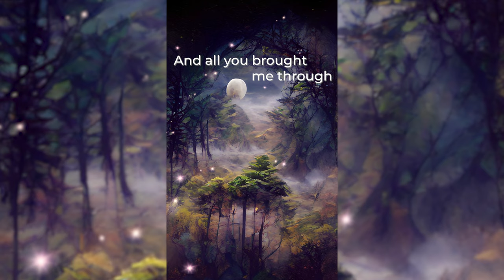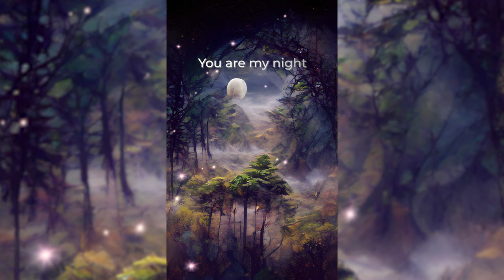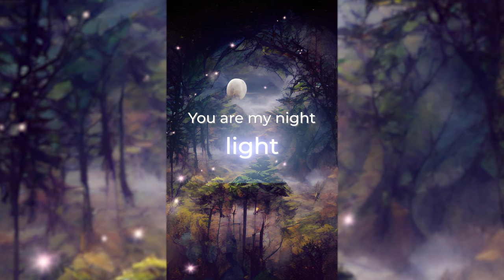Night Light (Official Music Video) - Amanda Blankenship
Night Light by Amanda Blankenship is an allegorical song about how there is always light to be found to guide us through the night.

Writer, Vocals, Piano: Amanda Blankenship
Producers: Ryan Hall & Jason Bennett
Violin: Sarah Rogers
AI Generated Graphics: Amanda Blankenship
Music Video Designer: Jamie Flora
Marketing Team: Courage Studios

Music available on every platform!

Lyrics:

Verse 1
Moon, so round and lovely
Looking from the sky
O I love to see you
Lighting up the night

Verse 2
I have often wondered
When I see you there
How you do what you do
Just hanging in the air

Chorus
Moon
Moon

You are my night light

Verse 3
As you go this morning
And the night is past
The sun comes a’ peeping
O’er the hills at last

Verse 4
But I will not forget you
And all you brought me through
Your light always finds me
That’s what it’s made to do

Chorus